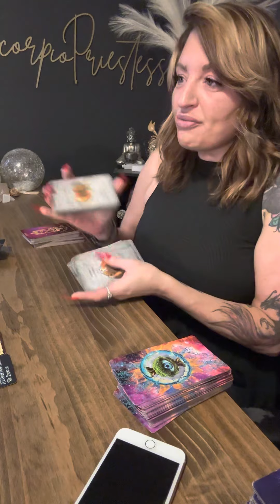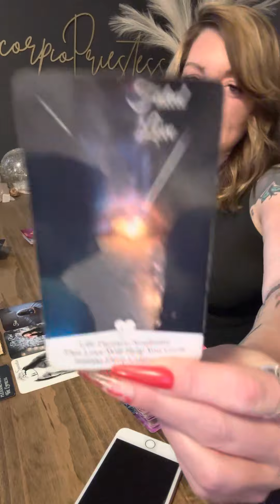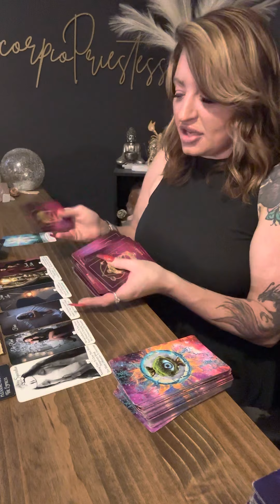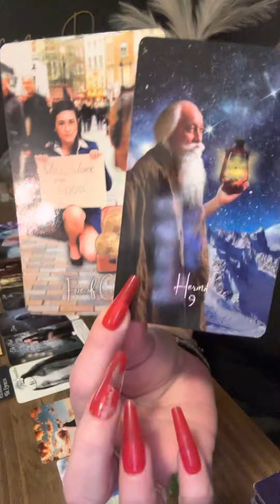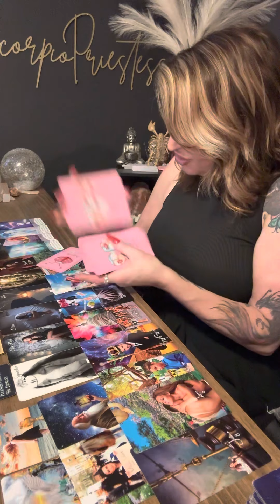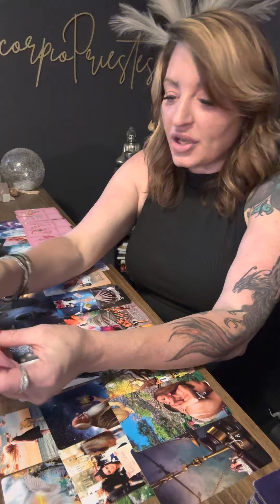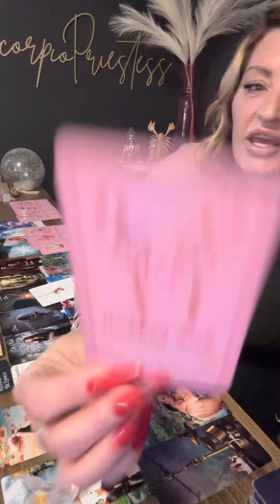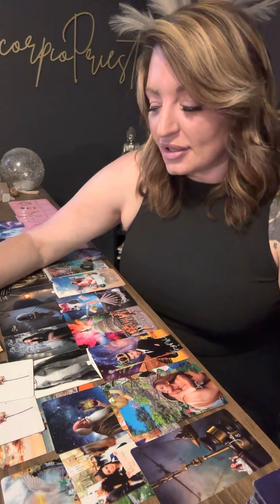Scorpio | Your MAGNETIC 😍 Drawling them back to you ,Someone Dominating them but coming in anyway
ScorpioPriestess.com or
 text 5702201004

DRAWLING WILL BE ON May 31st

 @scorpiopriestess9 insta